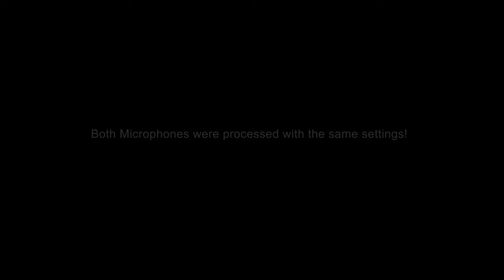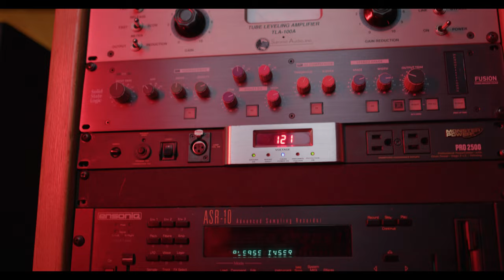SONY C-800G vs WARM WA-8000 can you hear the difference in the mix?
Vocal Chain: Mic/Neve Preamp/Apogee Converter

Performance:

SONG 1 - @christiedashiell
SONG 2 - @bhartyall
SONG 3 - @krystlemaria_
SONG 4 - @moprodigy_ @producedbylow
SONG 5 - @edleyshine_official (BornJamericans)

Celloist - EL
Video & AudioProduction - @Lapography
Recording Engineer: @Lapography
Asst Engineer: @producedbylow